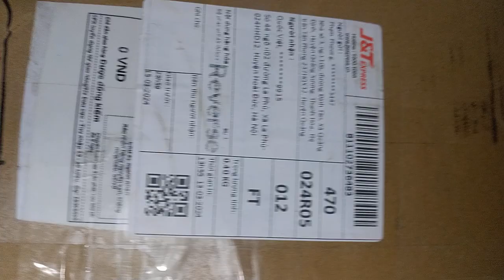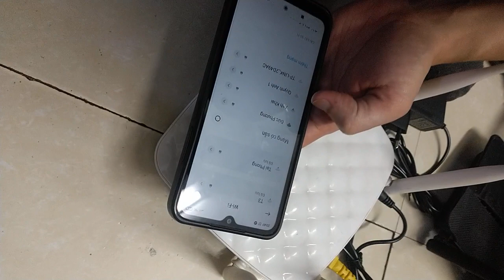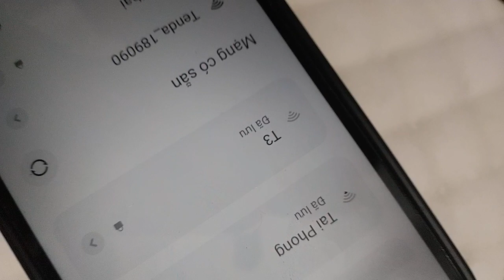trả hàng dtsm